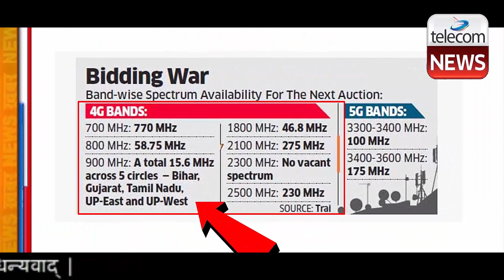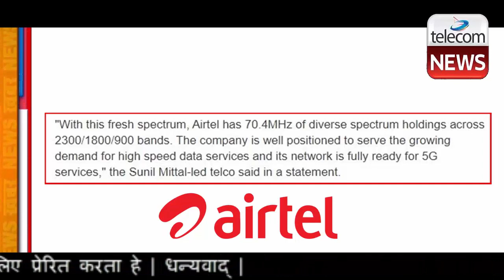Airtel Users To Get 3x Internet Speed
Airtel Users To Get 3x Internet Speed. Bharti Airtel Friday said it has deployed an additional 10MHz spectrum in the 2300MHz band in Gujarat along with network software and tools such as pre-5G Massive MIMO, 4G Advanced, and Carrier Aggregation to bolster network capacity and coverage across the state.

To be sure, Airtel had acquired the 10MHz spectrum for Gujarat during the recent spectrum auctions.

"With this fresh spectrum, Airtel has 70.4MHz of diverse spectrum holdings across 2300/1800/900 bands. The company is well positioned to serve the growing demand for high speed data services and its network is fully ready for 5G services," the Sunil Mittal-led telco said in a statement.

“We have continued to invest aggressively in the new spectrum and network updates to deliver a world-class experience to our customers. With the new block of 2300 band acquired during the recent auctions, we have erected a future-ready network by building capacities for an ever-growing need for high-speed data,” said Navneet Sharma, CEO-Gujarat, Bharti Airtel.

Airtel, which is India’s second-largest telco, Thursday deployed an additional 15MHz spectrum (5MHz spectrum in the 1800MHz and 10MHz in 2300MHz band) along with advanced network software tools in Kerala.

It is set to add airwaves in the 900MHz band in Gujarat, UP-East, Kerala, Bihar, Odisha, and Jharkhand to boost high-speed data capacity, a senior executive told ET previously.

Airtel is also adding extra spectrum in the 1800MHz and 2300MHz bands in Punjab, MP and Odisha shortly to ramp up 4G coverage and boost 5G-readiness. It will also deploy 800MHz spectrum in MP in a few weeks, ET reported.

In the auction in March, Airtel acquired 355.45MHz of spectrum worth Rs 18,699 crore while market leader Jio purchased a total of 488.35MHz spectrum in 22 circles for Rs 57,123 crore.

Since both telcos have 5G-ready networks, they bulked up on crucial airwaves to cater to the surge in data usage and future-proof themselves ahead of 5G rollouts.